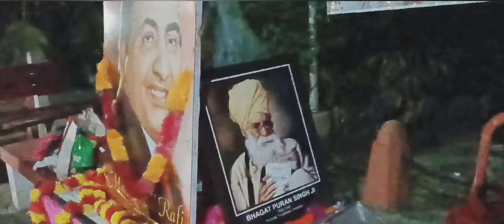मोहम्मद् रफी तू बहुत याद आयाtribute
music, songs, lyrics used for free entertainment